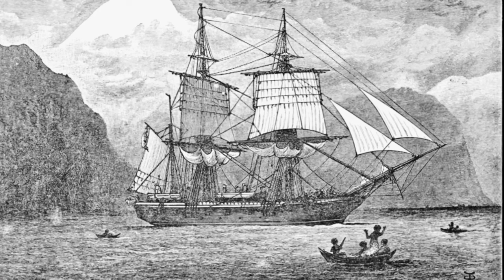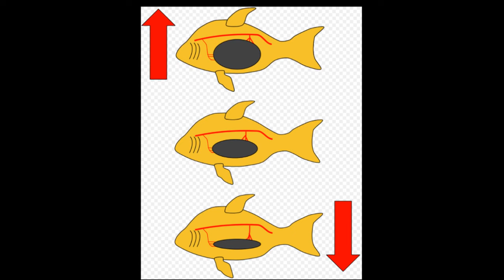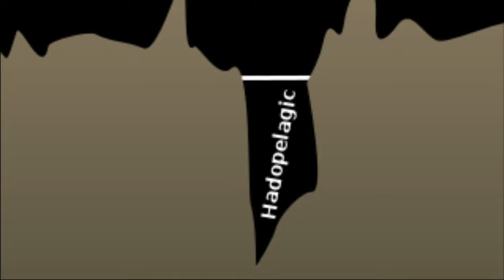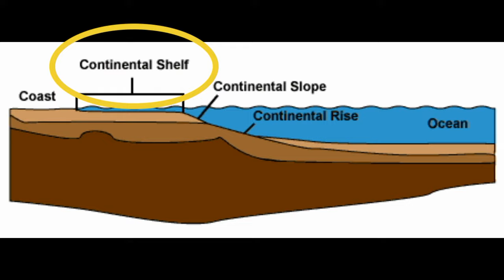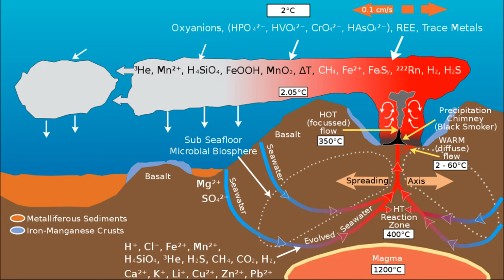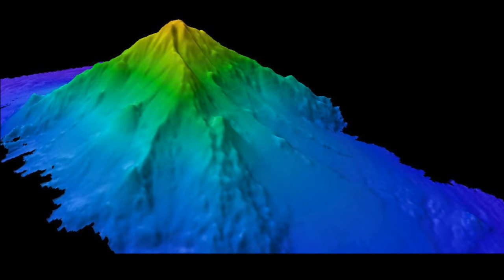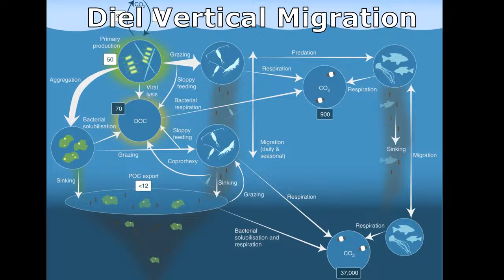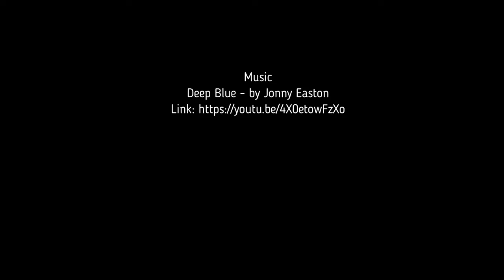Deep Sea 101: Secrets of the Deep Ocean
Deep sea animals! Here's the Deep Sea 101! Everything you need to know about the deep ocean and the animals that live there! From glowing deep sea creatures to dazzling jellyfish, find out what lurks below! Learn facts about the deep sea in this deep sea documentary!

00:00 - Introduction to the Deep Ocean
01:00 - Types of Deep Ocean Fish
01:22 - Early Deep Sea Exploration
02:08 - Ocean Zones
05:50 - Seafloor Zones
06:46 - Whale Falls
07:37 - Hydrothermal Vents
10:06 - Brine Lakes
10:46 - Cold Seeps
11:26 - Deep Sea Reefs
12:22 - Canyons
13:00 - Seamounts
13:31 - Bioluminescence
14:14 - Deep Sea Migrations
14:57 - Underwater Vehicles
15:44 - Deep Ocean Threats

American Museum of Natural History. Ocean: The World’s Last Wilderness Revealed. DK Publishing, 2008.
By (Photo, with permission, by CSIRO Marine Research.) - Gewin V: Troubled Waters: The Future of Global Fisheries. PLoS Biol 2/4/2004: e113.
By Gerringer M. E., Linley T. D., Jamieson A. J., Goetze E., Drazen J. C. - Gerringer M. E., Linley T. D., Jamieson A. J., Goetze E., Drazen J. C. (2017 CC BY 3.0,
E.L. Cavan, A. Belcher, A. Atkinson, S. L. Hill, S. Kawaguchi, S. McCormack, B. Meyer, S. Nicol, L. Ratnarajah, K. Schmidt, D. K. Steinberg, G. A. Tarling & P. W. Boyd, CC BY-SA 4.0 via Wikimedia Commons

*All other footage in the public domain from NOAA, NASA, and USGS